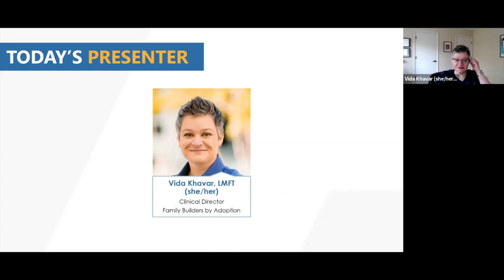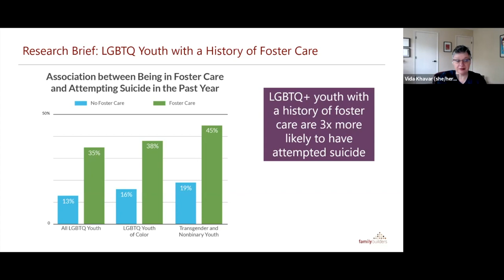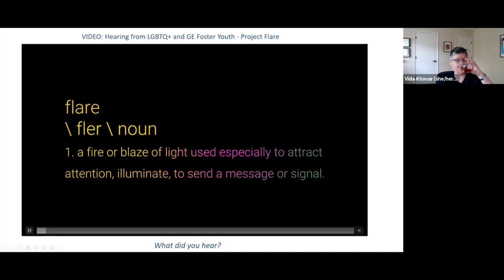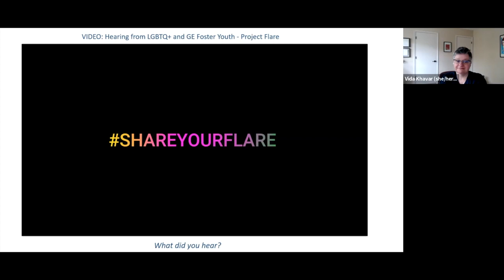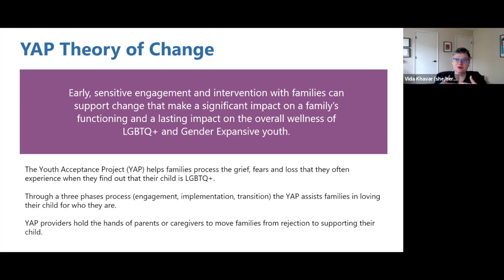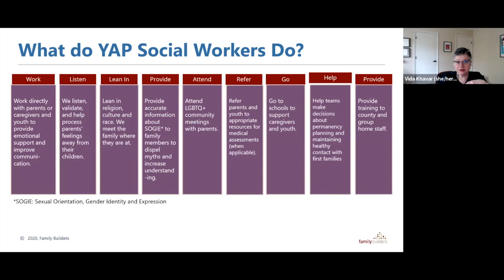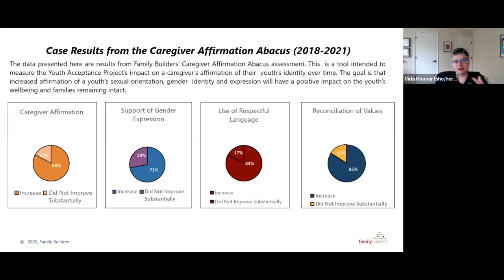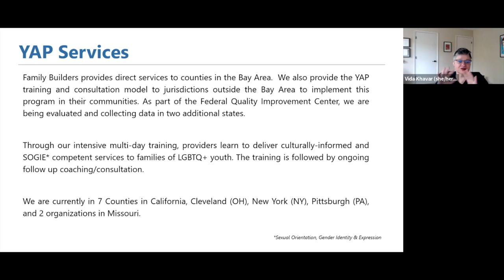CARE 2023 Conference: There’s Nothing like Home: The Youth Acceptance Project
This presentation described the Youth Acceptance Project (YAP) developed by Family Builders as an intervention to assist families who are struggling with the sexual orientation and/or gender identity and expression of their child. YAP clinicians use a trauma-informed, psycho-educational model to address the misinformation, resistance, fear, and grief that families often struggle with. The intervention reduces the time that children spend in foster care, reunites children with their families, and in many cases, prevents separation in the first place.

This session is funded by the Department of Health Care Services and administered by the Center for Applied Research Solution. The views, opinions, and content expressed in this presentation do not necessarily reflect the views, opinions, or policies of the California Department of Health Care Services, or our CARE TA Center partner agencies.

For more information about the Crisis and Recovery Enhancement (CARE) Technical Assistance (TA) Center, please